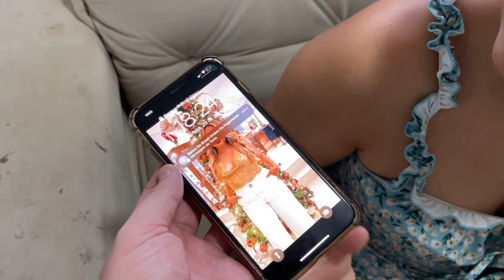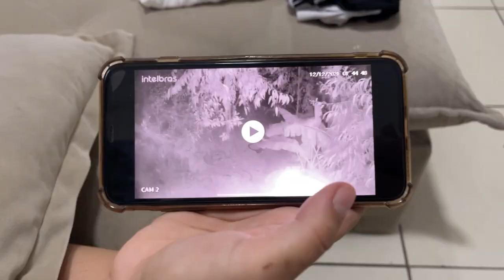ELA DESMASCAROU O ASSALTANTE QUE ROUBOU SEU CELULAR!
Assista também:
Minha namorada -
Vini -
Enaldinho -